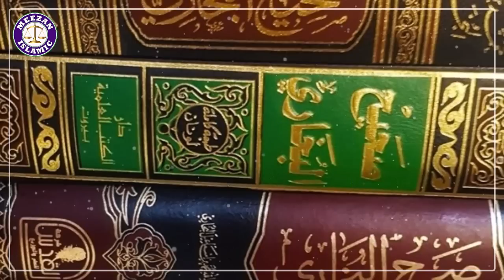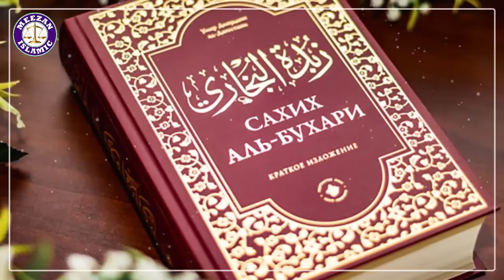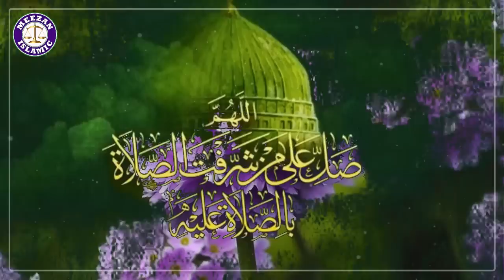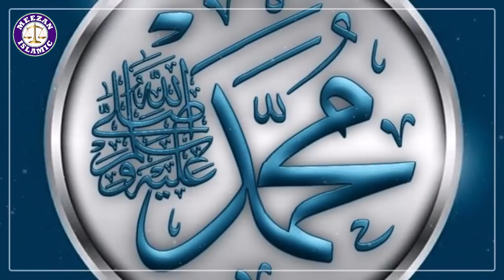Huzoor Nabi SAW ki Madina Aamad | Muhammad ﷺ ki Hijrat | seerat un nabi | Meezan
1. A Rasul was a messenger of Allah who was given a new Shariat (codes of law) from Him. And a Nabi was also the messenger of Allah, but he was not given any new Shariat and followed the shariat of earlier Rasul. “Every messenger is a Prophet [Nabi], but not every Prophet is a Rasul [Apostle]. All Rasuls were Nabi but all Nabis were not Rasuls.

2. A Prophet is always a Nabi by birth, but a Prophet become Rasul when he officially receives the post and declares it. For example, our Prophet Muhammad Sallallahu alaihi wasallam was Nabi by birth, but became Rasul when he officially got and delivered the message of Risalat at the age of 40.

3. The Rasul [Apostle] receives the message from Allah in many different manners such as, vision during sleep, direct communication with angels when he is awake. i.e., he can see and speak to the angels during communication of Divine message. But the Nabi [Prophet] differs from the Rasul in that he does not see the angels when awake but sees during sleep.

4. The Rasul is higher in rank than a Nabi.

1. Adam as (Adam)آدم Hazrat Adam A.S

2. Idris as (Enoch) إدر يس Hazrat Idrees A.S

3. Noah as (Nuh) نوح Hazrat Noah A.S

4. Hud as (Hud) هود Hazrat Hud A.S

5. Shaleh as (Saleh) صالح Hazrat Saleh A.S

6. Ibrahim as (Abraham) إبراهيم Hazrat Ibraheem A.S

7. Lut as (Lot) لوط Hazrat Loot A.S

8. Ismail as (Ishmael) إسماعيل Hazrat Ismail A.S

9. Ishaq as (Issac) إسحاق Hazrat Ishaq A.S

10. Yaqub as (Jacob) يعقوب Hazrat Yaqoob A.S

11. Yusuf as (Joseph) يوسف Hazrat Yousaf A.S

12. Ayyub as (Job) أيوب Hazrat Ayub A.S

13. Shu’aib as (Jethro) شعيب Hazrat Shoaib A.S

14. Musa as (Moses) موسى Hazrat Musa A.S

15. Harun as (Aaron)هارون Hazrat Haroon A.S

16. Dzulkifli as (Ezekiel) ذو الكفل Hazrat Zulkifal A.S

17. Dawud as (David) داود Hazrat Daood A.S

18. Sulaiman as (Soloman) سليمان Hazrat Suleman A.S

19. Ilyas as (Elijah) إلياس Hazrat Illyas A.S

20. Alyas’a as (Elisha) اليسع

21. Yunus as (Jonah) يونس Hazrat Younas A.S

22. Zakaria as (Zachariah) زكريا Hazrat Zakria A.S

23. Yahya as (John) يحيى Hazrat Yahya A.S

24. Isa as (Jesus) عيسى Hazrat Essa AS

25. Muhammad saw محمد Hazrat Muhammad S.A.W